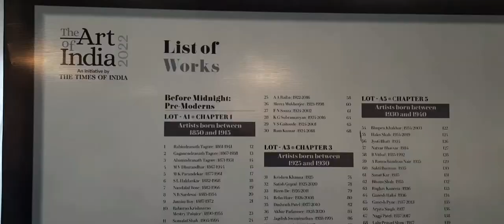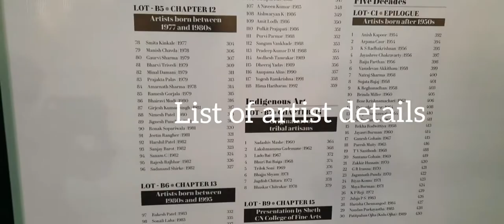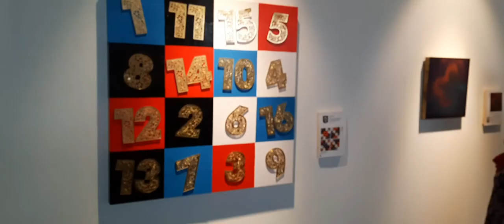Gujarat first art fair-2022